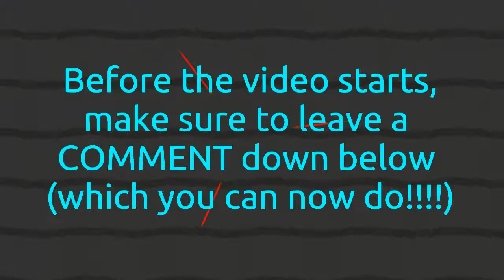Hypixel Bedwars with SeamedMantis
In this video, I play bedwars with SeamedMantis on Hypixel. (Java only.)